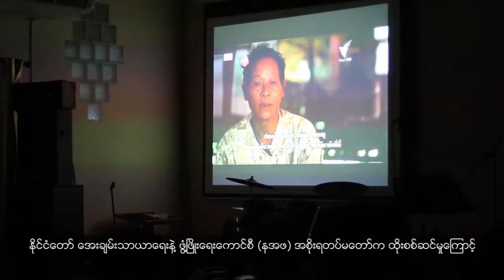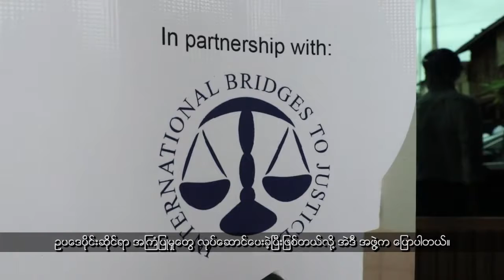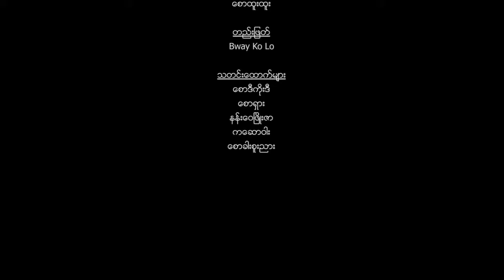ကရင္ဘာသာ အစီအစဥ္ (ေအာက္တုိဘာလ ၀၄၊ ၂၀၁၇)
ဥပေဒဆုိင္ရာကိစၥရပ္ေတြနဲ႔ပတ္သက္ၿပီး မတတ္ႏုိင္သူေတြကို အခမဲ့အကူအညီေပးဖို႔ ဖားအံ တရားမွ်တမႈစင္တာ ဆိုတဲ့ရံုးကို ဖားအံၿမိဳ႕ စက္တင္ဘာလ ၂၇ ရက္ေန႔က ဖြင့္လွစ္လုိက္ပါတယ္။

မဲသေ၀ါ ေဒသထဲက နယ္ျခားေစာင့္တပ္ေတြနဲ႔ ဒီေကဘီေအ ခဲြထြက္တပ္ဖြဲ႔၀င္ေတြအၾကား တုိက္ပြဲဆက္လက္ ျဖစ္ပြားေနပါေသးတယ္။

စားနပ္ရိကၡာျဖတ္ေတာက္မႈ ႀကံဳေတြ႕ရေတာ့မဲ အီးတူထာ ကရင္ျပည္တြင္းဒုကၡသည္ စခန္းအတြက္ ဂီတေဖ်ာ္ေျဖမႈနဲ႔ရန္ပံုေငြရွာပြဲ တစ္ခုကို မဲေဆာက္မွာ က်င္းပခဲ့ပါတယ္။